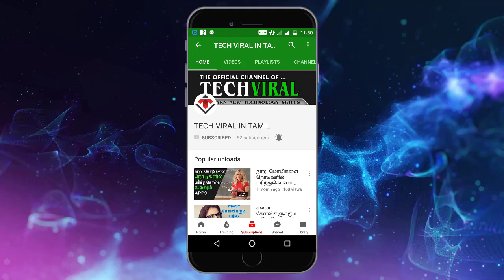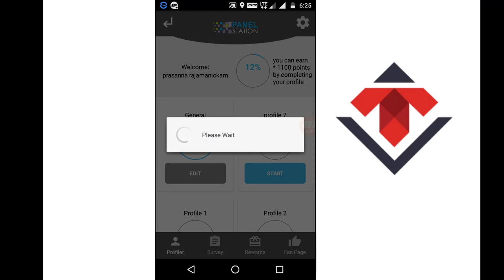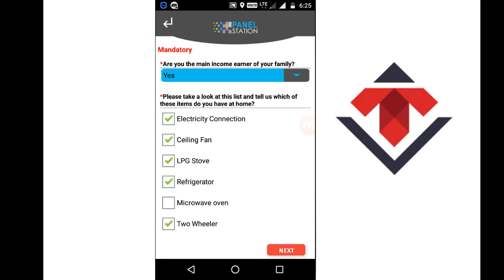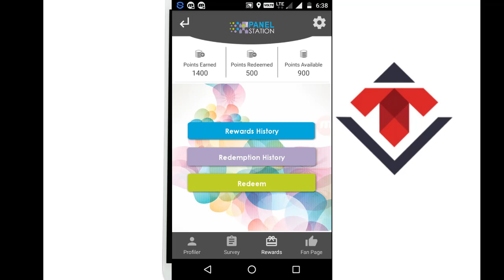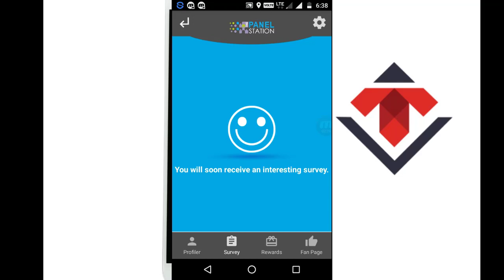DOWNLOAD AND EARN MONEY!! தினமும் 500 ரூ சம்பாரிக்கலாம் எளிமையாக!!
Hello guys welcome to our channel " TECH VIRAL IN TAMIL  " in this channel you  will learn more about life Technology , Internet , social media , mobile application , Software , gadgets review , un boxing  and much more guys in this modern is many people have many questions along the technology , Internet , social media , mobile application, and much more, friends in the channel we learn knowledge about this types of questions I started this channel to bring our knowledge with the help of " Tamil videos " in our country many problems about this types of questions which is not solve many people due to good knowledge so friends if you want to learn more knowledge about these types of Questions so guys don't lose your time just Hit the " Subscription button" to Learn a lot with me with the help of Tamil videos in YouTube . Always need your love and support.